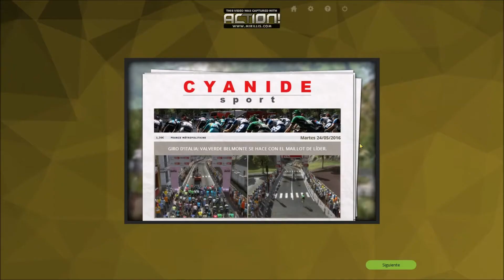PCM 2015 / Giro d'Italia 2016 / Etapa 16 / Team Lotto NL-Jumbo / Español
Buenas a todos , bienvenidos a esta serie de pcm 2015 en la que vamos a correr el Giro d'Italia 2016 con el equipo Lotto NL-Jumbo , espero que todos disfrutéis tanto viendo la serie como yo grabándola , ha sido un placer estar con vosotros y muchas gracias por ver el vídeo un saludo.